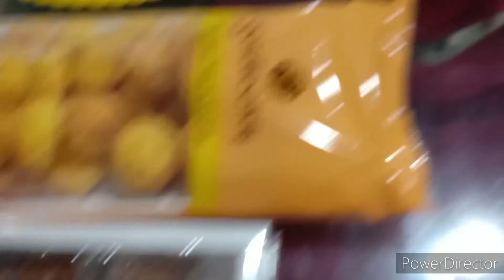BAILE EN DANCE FITNESS CHRISTMAS Dance CAROLLING/ party 2021#kuyabaile